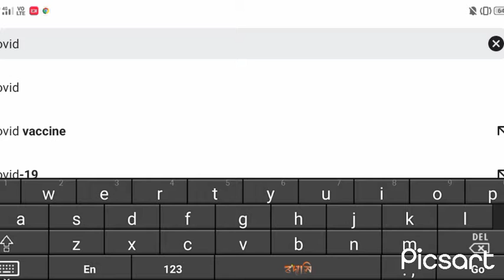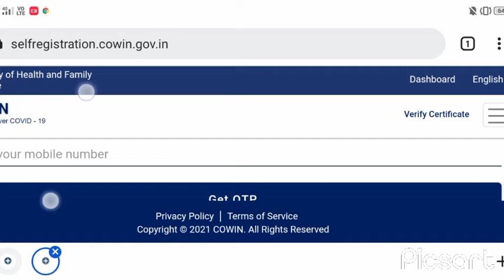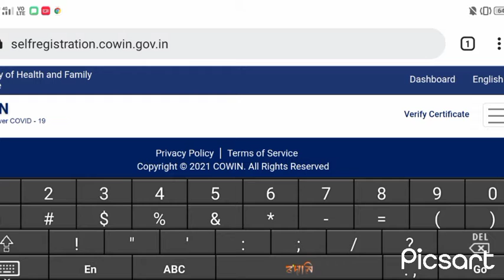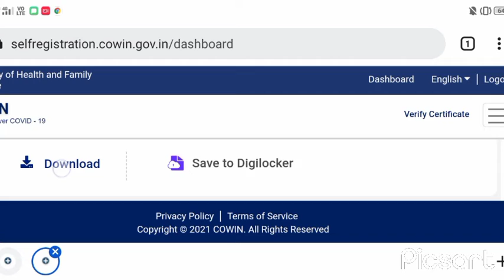covid-19 vaccination certificat downloadকেনেকৈ কৰিব অতি সহজতে vedio টো এবিৰ চাব।horu lora ami gaolia